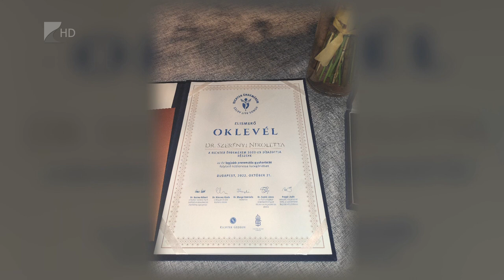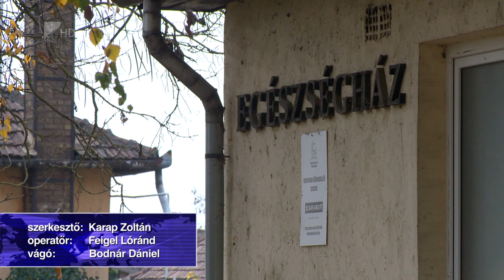Az év háziorvosa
Tiszadobon dolgozik az év háziorvosa. Dr. Szerényi Nikolett a megelőzésben és az egészségmegőrzésben kidolgozott módszereiért kapta a magas elismerést.

A háziorvos azt vallja, hogy a betegségeket elsősorban megelőzni kell, amihez már a gyerekkorban kezdődő egészségnevelés, valamint megfelelő szűrővizsgálatok szükségesek. Az elismeréssel járó pénzjutalomból újabb orvosi eszközöket vásárol Dr. Szerényi Nikolett.